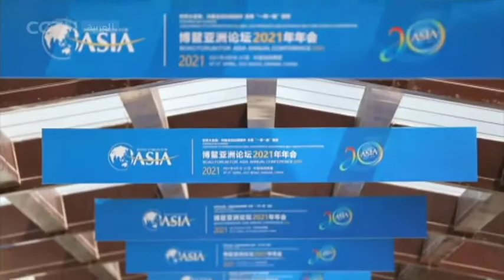صين المال والأعمال: التأسيس الأولي لإطار سياسات وأنظمة ميناء التجارة الحرة في هاينان